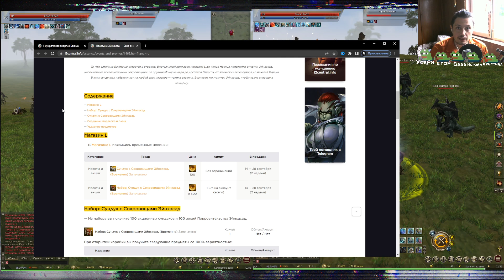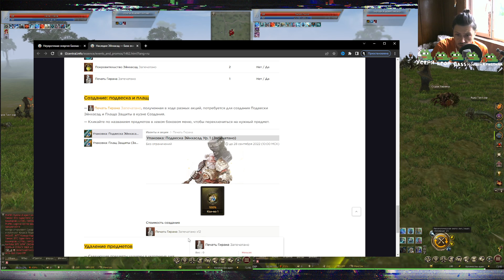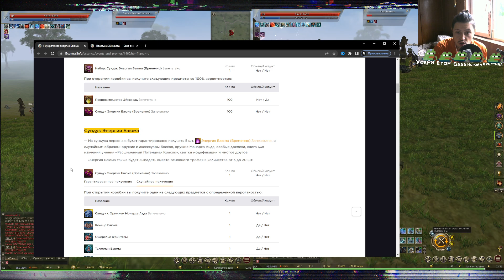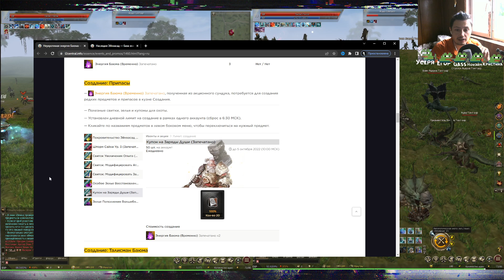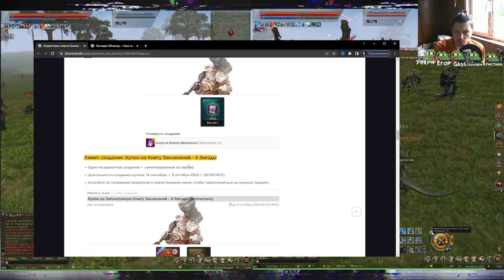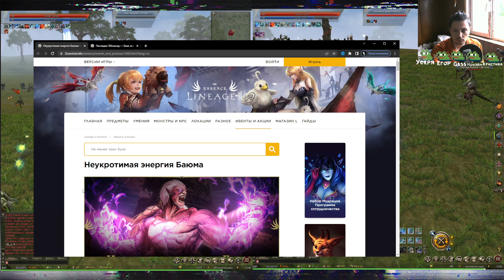обзор новой акции | lineage 2 essence 2022